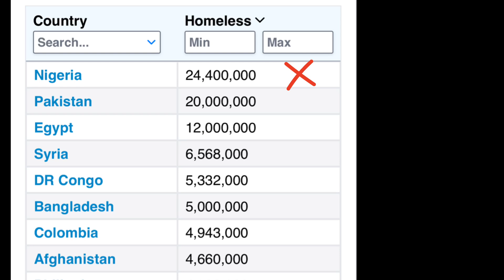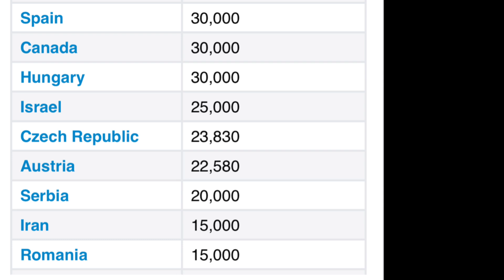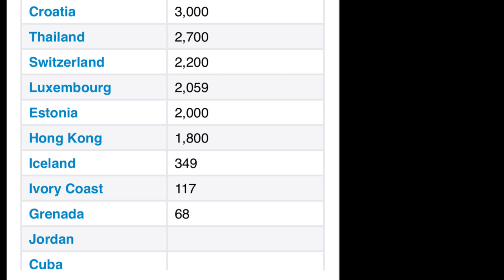Nước nào có nhiều người vô gia cư nhất.